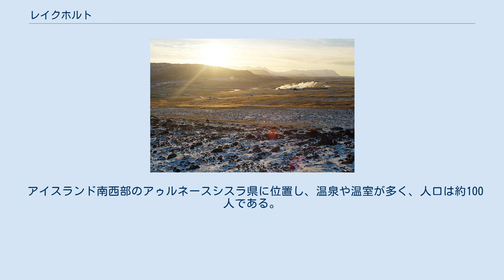レイクホルト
レイクホルト (Reykholt) はアイスランドにある村の名前。
アイスランドには同名の村が二つある。
 レイクホルト近くの谷 (レイクホルツダールル) の光景 アイスランド西部のボルガルフィヨルズルのレイクホルトの位置 アイスランド西部のボルガルフィヨルズル (en) にあるレイクホルトは、レイキャダルスアゥ川 (en) のレイクホルツダールル谷にある。
 中世には、アイスランドの歴史上の重要人物とされるスノッリ・ストゥルルソンがこのレイクホルトに住んでいた。
彼は詩人であり政治家であり学者でもあった。
彼による古ノルド語および北欧神話に関する記録は現在においても非常に重要な価値を持っている。
彼が生まれたのも、また殺害されたのもこのレイクホルトであった。
彼の住居、離れの浴室、住居と浴室を繋ぐトンネルなどの遺跡が保存されており、見学することができる。
 スノッリがいた当時、ボルガルフィヨルズルのレイクホルトには知識人が多く住んでおり、アイスランドでもっとも重要な学術拠点の一つであった。
しかし今日では人口は約60人に過ぎない。
それでも学校と図書館にはスノッリの残した資料が集められている。
またノルウェーの彫刻家グスタフ・ヴィゲラント (en) によるスノッリの像がある。
このレイクホルトは現在も考古学者の研究対象であり、中世の遺跡の発見が続いている。
さらに村の近くでは、日本の研究者がオーロラの観測を行っている。
 フロインフォッサル このレイクホルトから約20kmのところにフロインフォッサル (en、溶岩の滝の意) がある。
アイスランドでも他に類を見ない景勝地である。
フロインフォッサルから約35kmのところにハルムンダルクロイン (Hallmundarhraun) と呼ばれる溶岩原があり、そこにはスルツヘトリル (en) という溶岩洞窟がある。
 このレイクホルトからボルガルネース (en) へ向かう道の途中には、湧出量が多いことで有名な温泉「デイルダルトゥングクヴェル」(en) がある。
97℃の湯が毎秒150リットルという湧出量はアイスランド最大である。
 アイスランド南西部のアゥルネースシスラ県に位置し、温泉や温室が多く、人口は約100人である。
スカールホルトから近い。